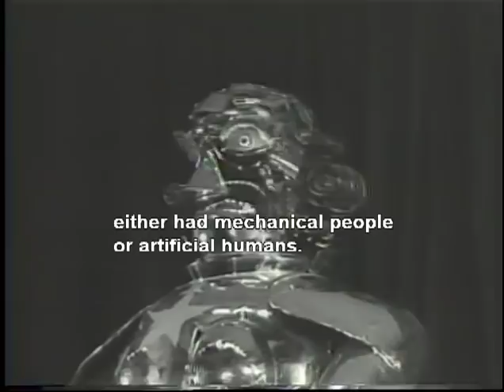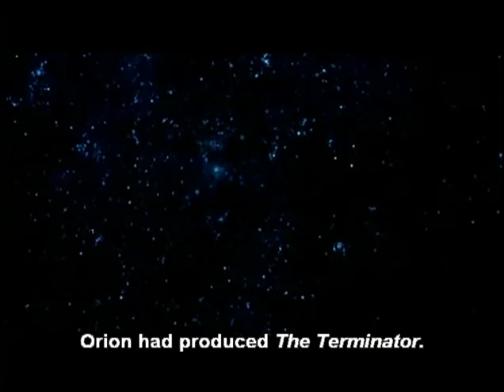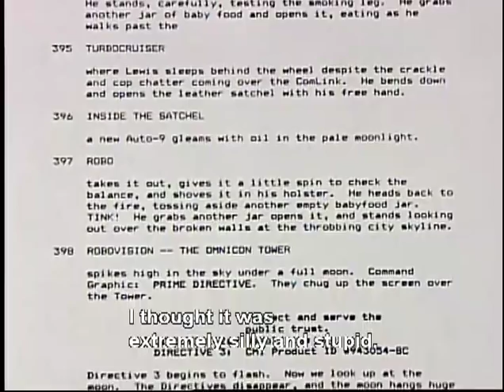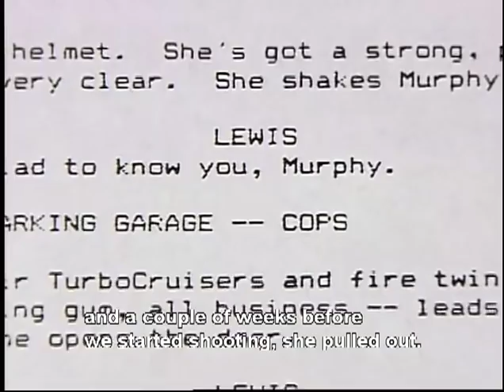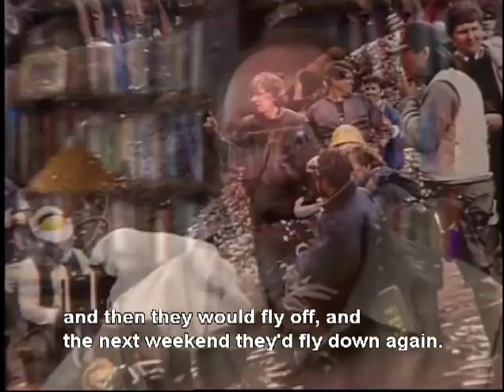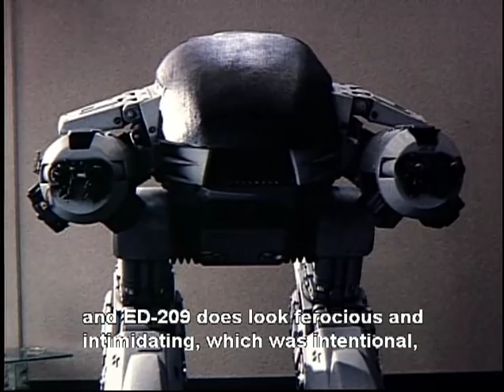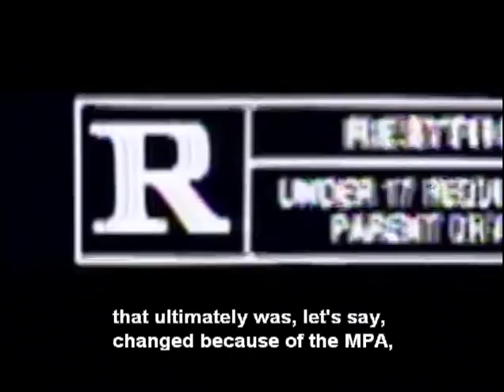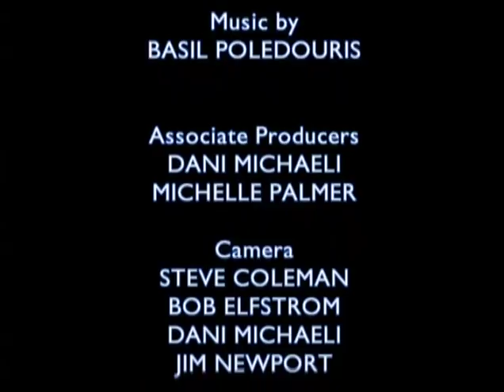Flesh + Steel - The Making of 'RoboCop'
* Warning! This featurette contains some spoilers. I recommend that you watch the full-length movie first before watching this.

There are contributors to this video interview:

Paul Verhoeven, Director
Paul Sammon, RoboCop Expert
Jost Vacano, Director of Photography
Edward Neumeier, Screenwriter
Michael Miner, Screenwriter
Jon Davison, Producer
William Sandell, Production Designer
Phil Tippett, ED 209 Visual FX Supervisor
Craig Hayes, ED 209 Creator
Basil Poledouris, Composer (passed away in 2006)

Note: There is one of this videos who uploaded but without English subtitles, the video URL address is and enjoy it.

This featurette was taken from MGM DVD, distributed in 2002. ***